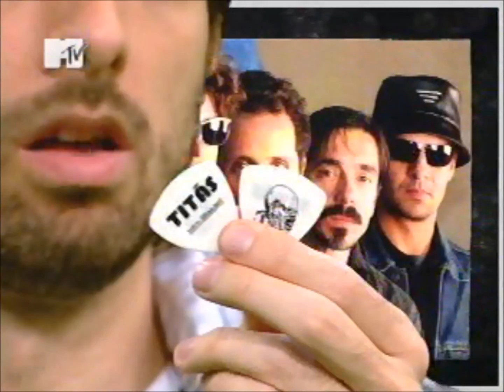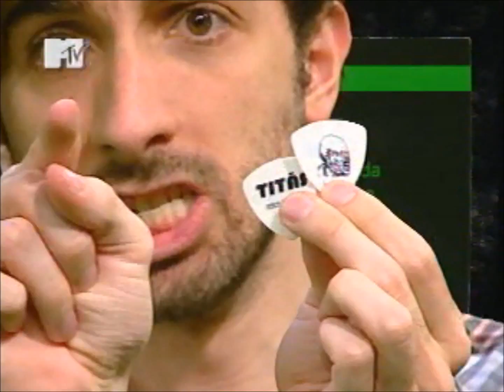Descarga - Mion - A Palheta dos Titãs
Exibido em 2009 ;D